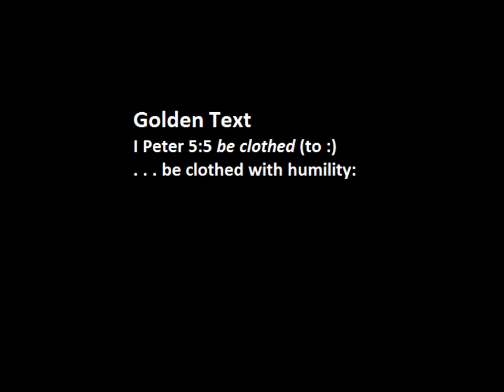Put On Humility and Love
The Christian Science Bible Lesson for July 10, 2011 is on the topic of Sacrament, and has this wonderful Golden Text from I Peter, "...be clothed with humility" and is followed with a wonderful Responsive Reading that begins, "Set your affection on things above, not on things on the earth..."

A wonderful editorial first published in the Christian Science Journal in 1899 written to first introduce the Bible Lesson Sermons to the field describes the Golden Text of the lesson as, "the fundamental thought with which the sermon deals," and says that the Responsive Reading, "may be called the stairway which leads to the temple [i.e., the sermon]."

May this song inspire us to more humbly seek our God!

The sheet music for this song is available at my

Whatever you do, whatever you say,
Do it all in Lord's own name,
Setting your heart on things above,

Would you love the Lord with heart and soul and mind?
Would you then become as a little child?
And what does God require but doing what is good—
To walk with humble heart before thy God?

Is your heart's desire for growth in grace and love,
For kindness, patience from above?
Then come let us bow down and worship at His feet
And kneel before the maker of us all!

Would you have the peace of God rule in your heart?
For all are one body He has called.
Set your affection on heaven not on earth
And lift your voice to sing a hymn of praise.